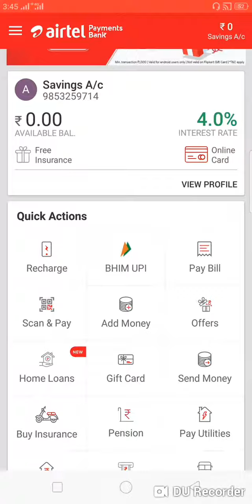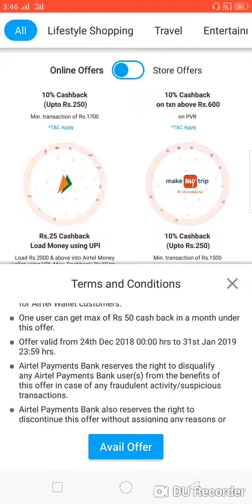Dhamakedar upi offer December mahina ka Airtel